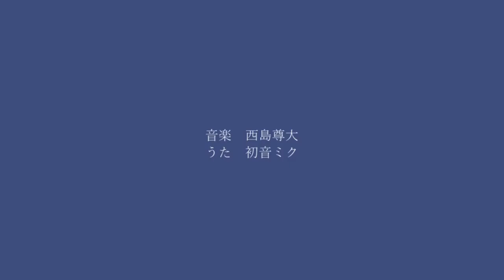【コンチェト】 ローラ 【UTAUカバー】+UST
あれ？漢字の読み方を間違うのはそれにしても平仮名を間違えた部分が3箇所くらいあるなんて？ 恥ずかしいですね 日本語の勉強はしてないけど
でもやっぱりひらがなを間違えるなんてオタク10年目の恥だ

UTAU
Conchet 2.0
Conchet Arpasing